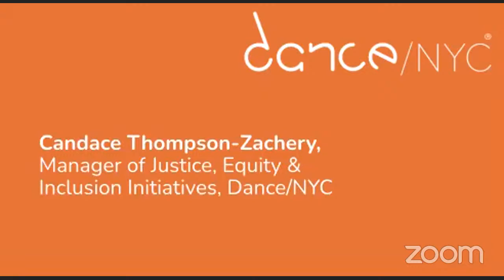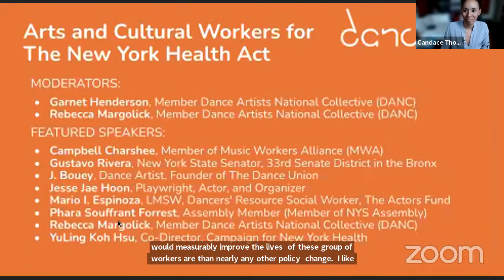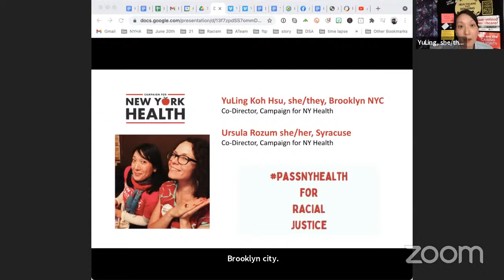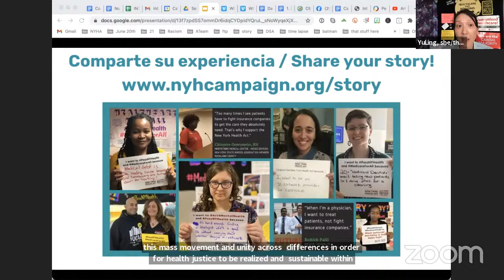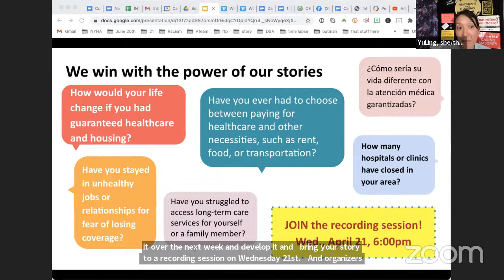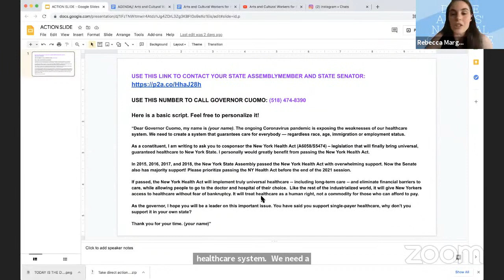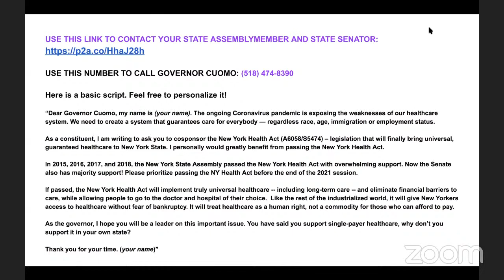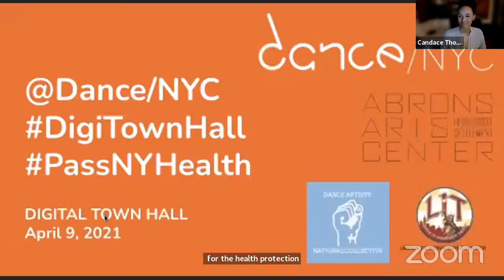Arts and Cultural Workers for the New York Health Act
The COVID-19 pandemic has exposed the fragility of the healthcare system and the lack of a safety net for most arts workers. The New York Health Act, this state’s version of Medicare for All driven by single-payer healthcare would measurably improve the lives of this group of workers more than nearly any other policy change. Many arts workers have gained a new interest in political organizing and activism and Dance Artists’ National Collective, in partnership with Dance/NYC, Abrons Arts Center, and League of Independent Theater is holding a town hall for arts and dance workers to learn more about the NYHA in conversation with supportive elected officials and health care activists in order to unite the field to take action in support of a fair and equitable health care system in New York state. If you are arts and cultural worker you can share your healthcare story here. Follow the campaign with the hashtag: PassNYHealth.